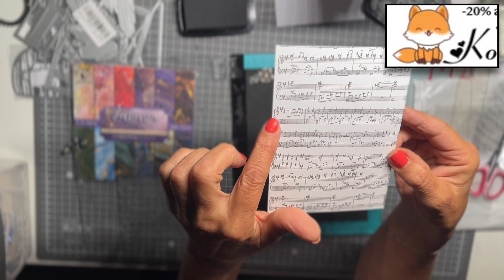Unboxing Kokoroza 🥰 - 20% avec le code promo VALE2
-20% avec le code VALE2

Bienvenue aux  nouveaux abonnés sur ma chaine home made, scrap et plantes  et toutes mes passions 🥰

 activez la 🔔 « toutes les notifications »
 Laissez un petit 👍  ça encourage 😊